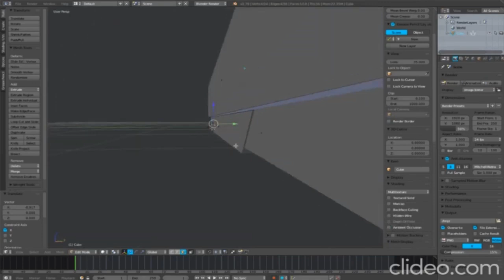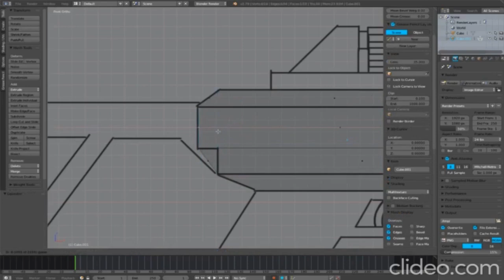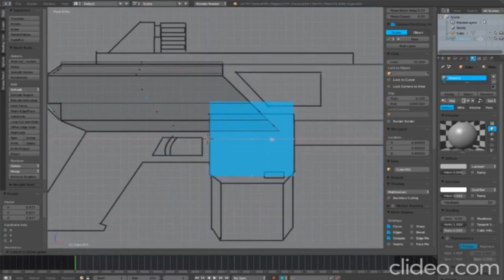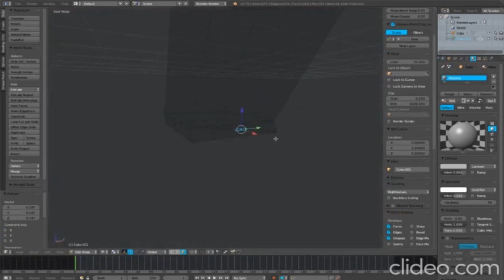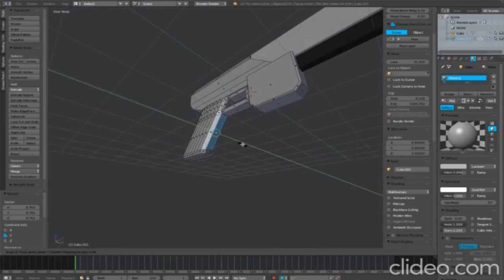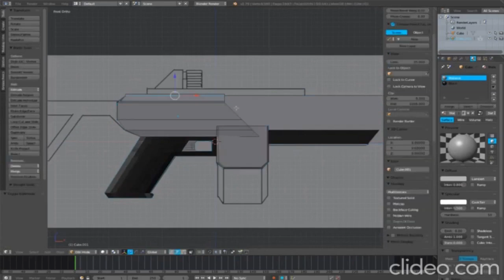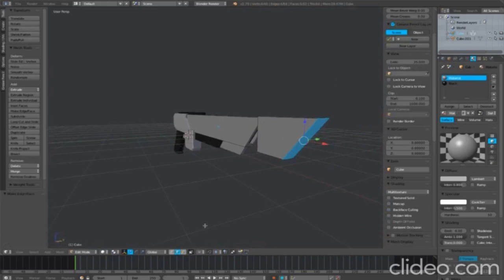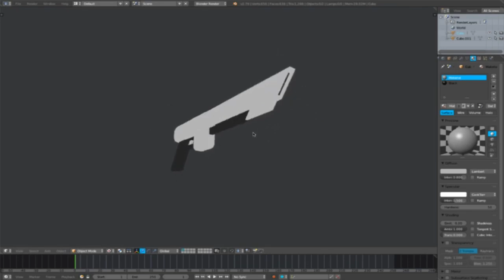TIMELAPSE OF A BLENDER NOOB